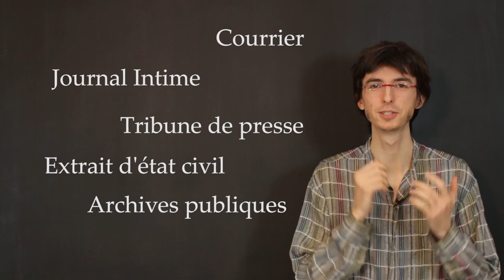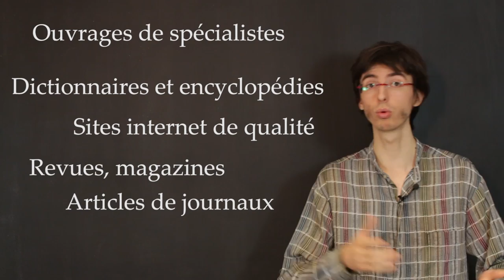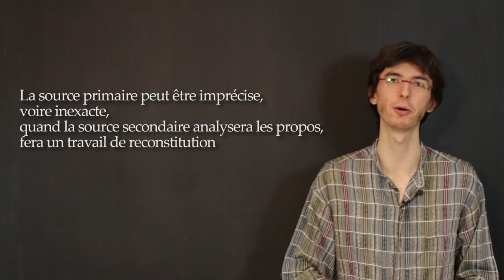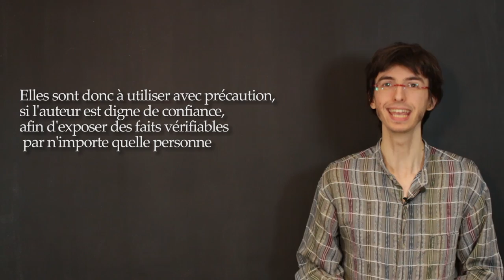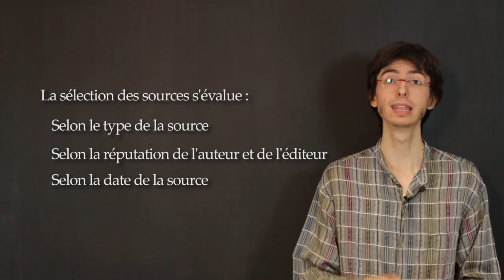WikiMOOC 2.2-B : Les caractéristiques des sources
WikiMOOC, vidéo 2.2-B : Les caractéristiques des sources.